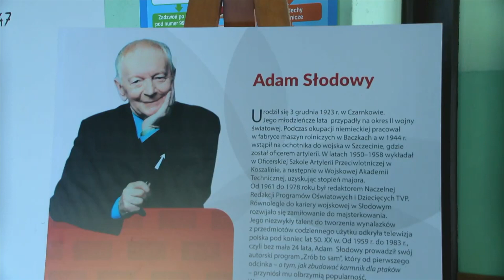TV ASTA: czarnkowianie uczcili setną rocznicę urodzin Adama Słodowego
Ten konstruktor i popularyzator nauki pochodził właśnie z miasta nad Notecią. Pamiątkową tablicę odsłoniła jego żona i członkowie najbliższej rodziny